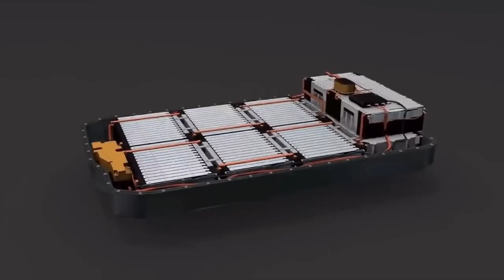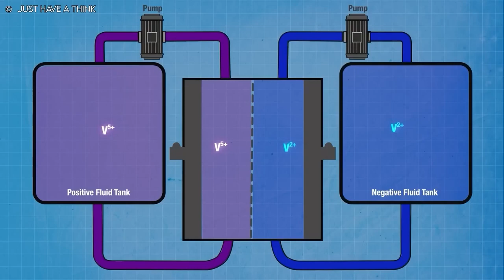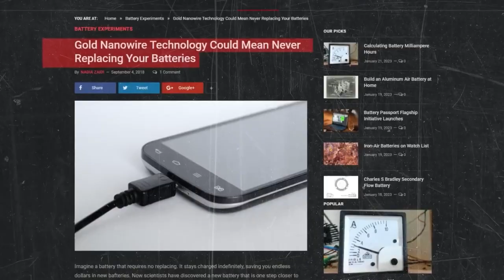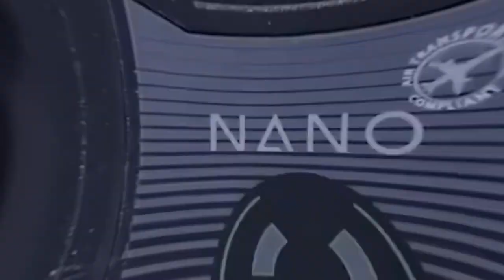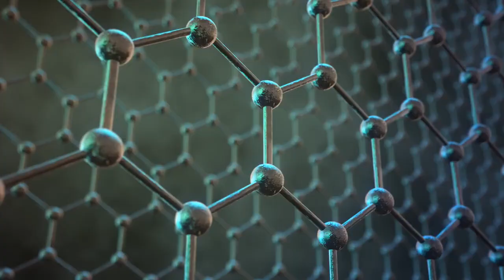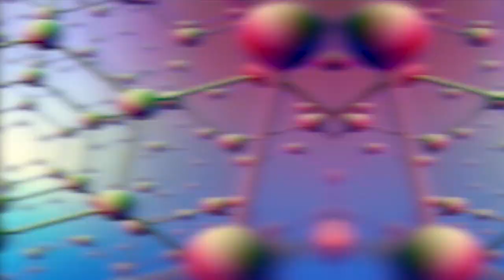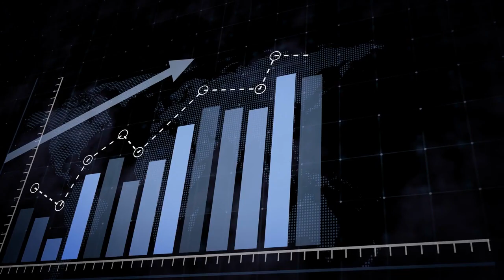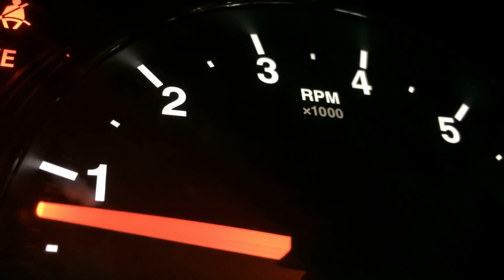Elon Musk Just LAUNCHED An All New Battery That Will Change Everything!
Elon Musk is a billionaire entrepreneur, inventor, and engineer. He was born on June 28, 1971, in Pretoria, South Africa, and later became a citizen of the United States, Canada, and several other countries. Musk is known for his ambitious projects and his role in founding and leading companies such as SpaceX, Tesla, Neuralink, and The Boring Company.